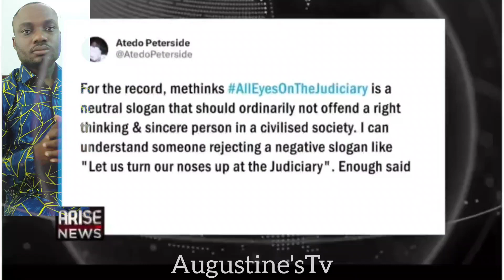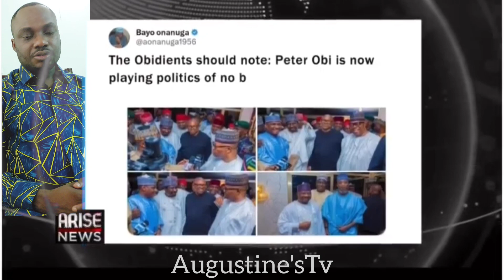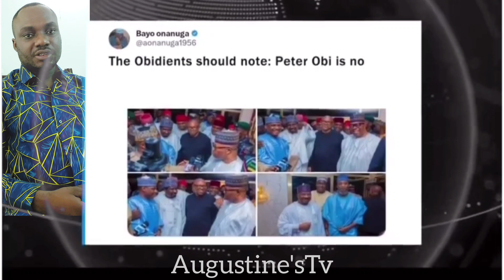Why Hasn't APC Given Bayo Onanuga A Position Just Like Others- Rufai Spits Hard On Bayo Onanugo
This channel features many Political news, psychological facts on Relationship, quotes Religious and sayings that range from love and relationships to self-improvement, motivation, success, human behavior psychology, interesting facts, mindset, health and wellness and much more. We hope you enjoy watching our videos, and that you’ll find something to take away from each one.

PLEASE YOUTUBE PERMIT THIS CHANNEL TO BE MONETIZED.